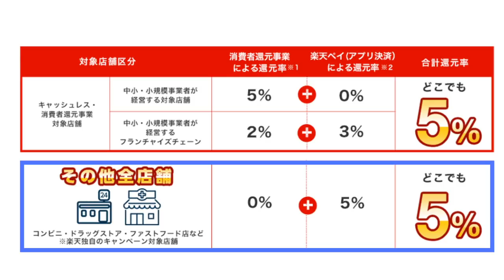楽天Pay期間中ずーっと5%還元の第2弾が決定！キャンペーンの日程や注意点などを簡単解説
【PR】 楽天Pay×第2弾の期間中5％還元

使用機材
マイク：Rode NT1A
キャプチャーボード：I-O DATA GV-USB3
オーディオインターフェース：YAMAHA AG03